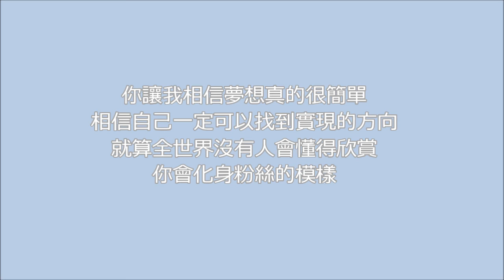Ribbon Ooi 黄若熙 【你】 歌词版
黃若熙

你

作詞：範翔登
作曲：範翔登

你畫了一個溫暖的太陽
把我孤單的世界都照亮
你畫了一雙輕盈的翅膀
說要帶我飛到最遠的地方

你畫了一個美麗的天堂
你讓我看見單純的信仰
夜空裡畫上星星和月亮
說你永遠都會陪在我身旁

你讓我相信夢想真的很簡單
相信自己一定可以找到實現的方向
就算全世界沒有人會懂得欣賞
你會化身粉絲的模樣

纯粹分享